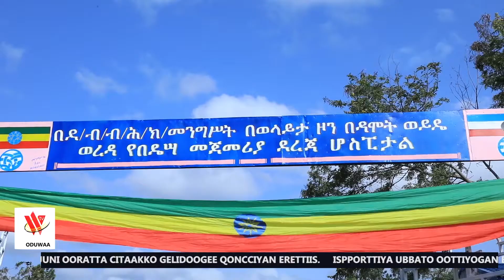ZO’’O MASQQALIYA WOLAYTTA MOOTTAA DAASHSHAY BADDEESSA 1RO XEKKAA HOSPPITAALIYAWU MAADUWA IMMIIS